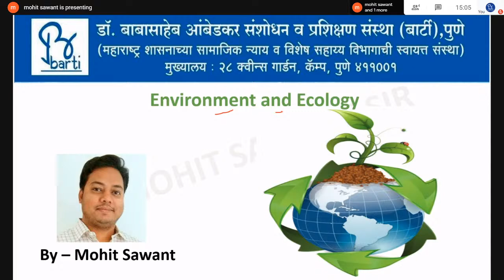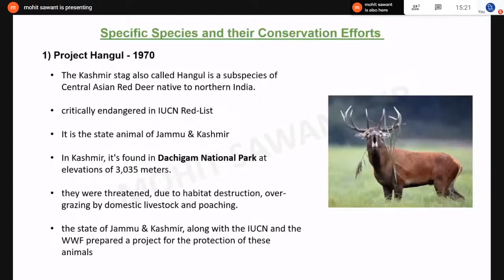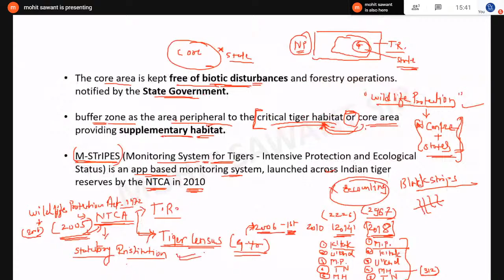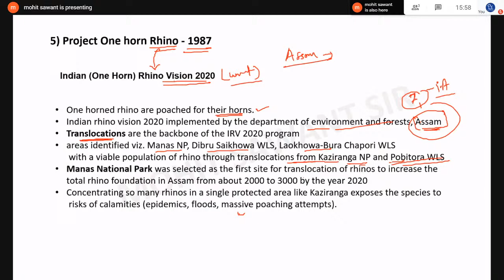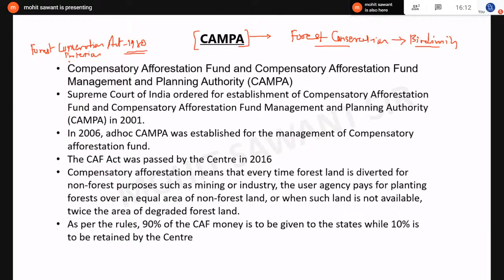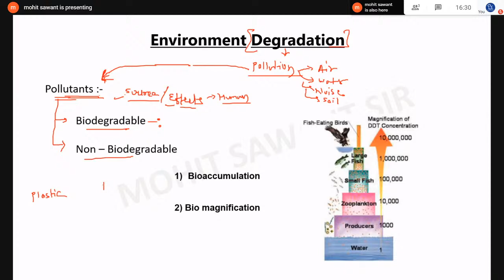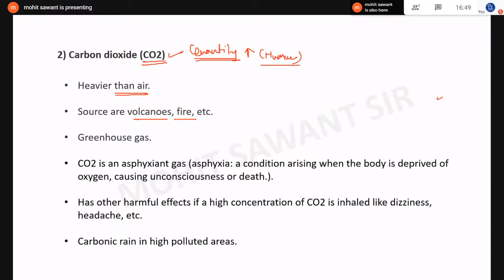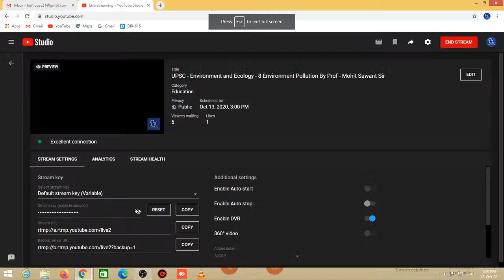UPSC - Environment and Ecology - 8 Environment Pollution By Prof - Mohit Sawant Sir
UPSC - Environment and Ecology - 8
Environment Pollution
By Prof - Mohit Sawant Sir ; 13/10/2020, Tuesday, 3:00 pm To 5:00 pm